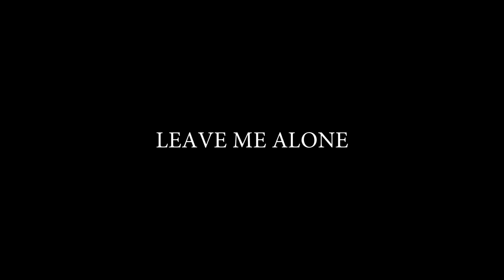They wouldn't leave my nuts alone | Mobile Legends